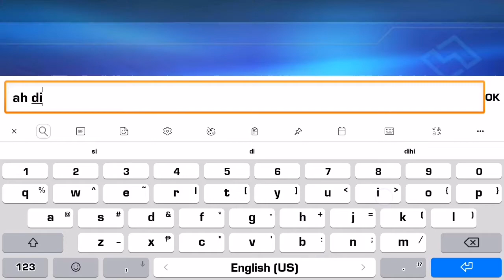Ling new mobile legend hero parkour master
New hero ling mobile legend super op